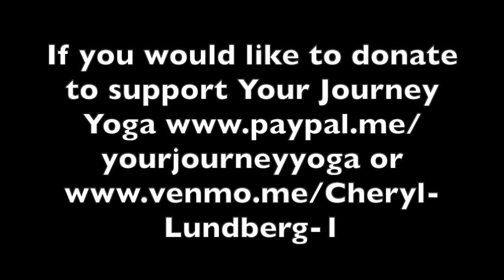Full Body Yogaaahhh || 60 Min Zoom Class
If you have the time, this 60 min yoga session is a beautiful full body stretch.  I know we don't always have an hour to spend on the mat, but, my goodness does it feel good when we do.  Remember it is about consistency and kindness.  We will move in and out of poses with the guidance of our breath, feeling the release of tension, mindful connection of our movements and breath and ultimately feel ohhhhh so good.  Here's to taking care of ourselves and having some fun while we do.  C

Take care of yourself inside and out.  Take time for yourself.  Embrace the journey!🙏😉

I have been asked to add a link to help support Your Journey Yoga.  Please know that it is never necessary, but always appreciated.  🙏